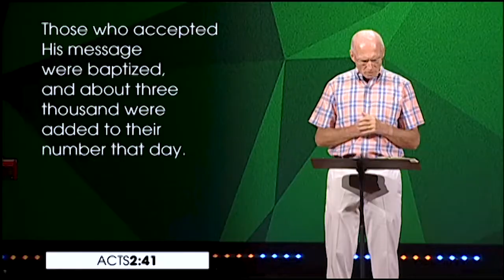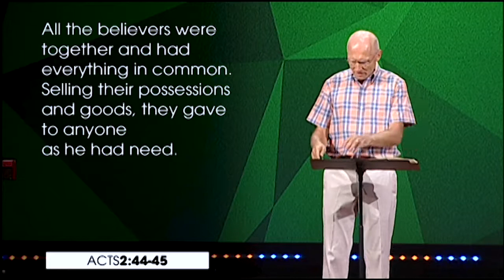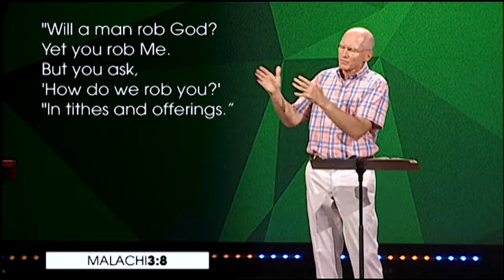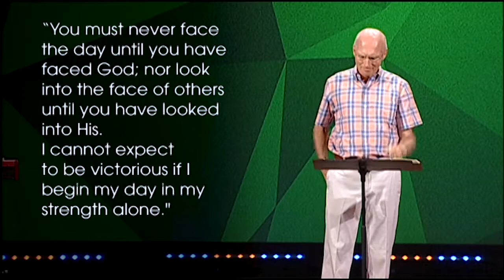This is Discovery | 6 Practices of a Disciple | Don Cousins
August 25, 2018 | Message only

In week 3 of the This is Discovery series, Don Cousins teaches at Discovery Church on how to grow as well as help others grow as disciples of Jesus. Following the model of the Acts 2 Church, the first 3 of the 6 practices of a disciple are presented as an outline for living as a modern disciple of Jesus.

Service Times: Saturdays 5pm, Sundays 9 & 11am.